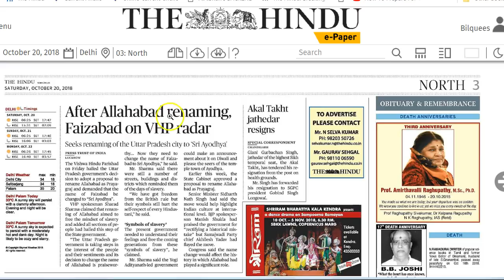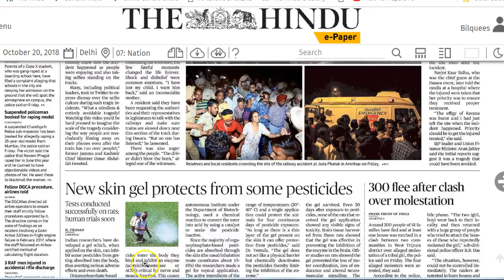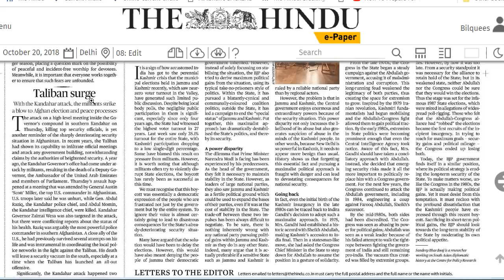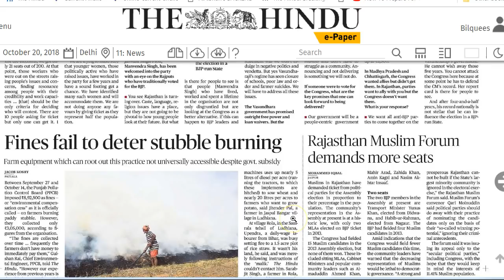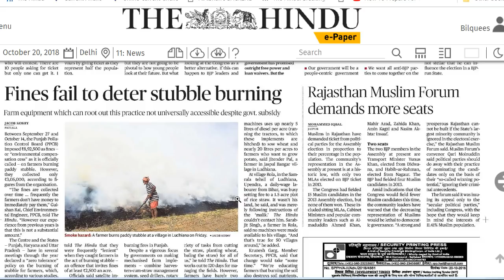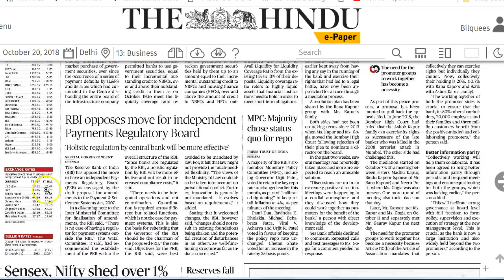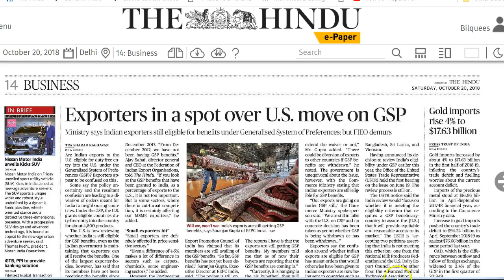20 October 2018 - IMPORTANT HEADLINES The Hindu Current Affairs - Mrs. Bilquees Khatri